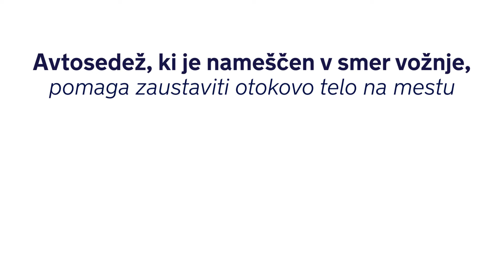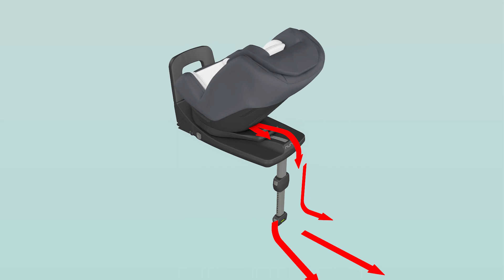SLO | Nuna NORR: The safest way to ride | Car Seats | Technical